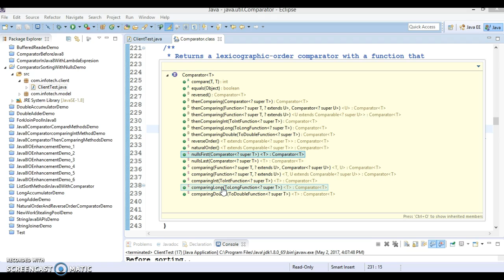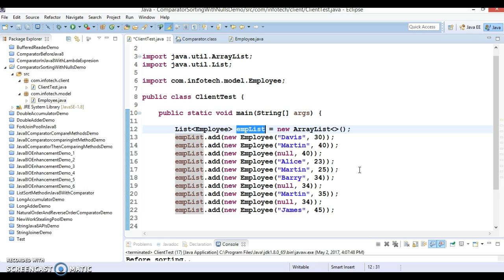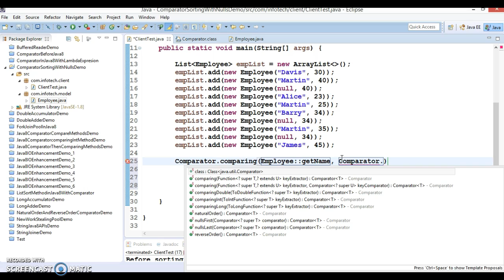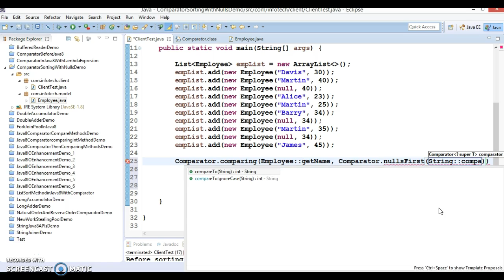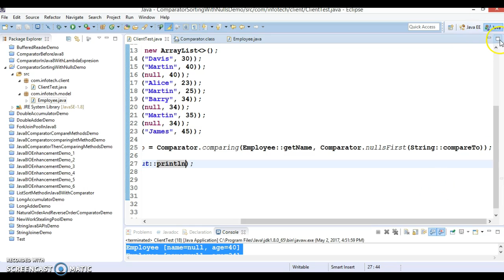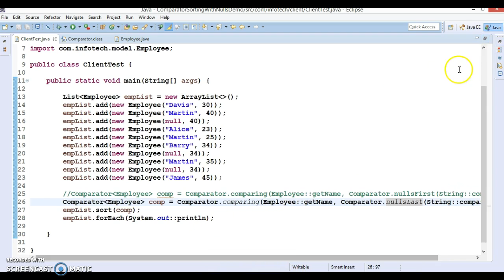Java 8 Comparator’s(nullsFirst()and nullsLast()) methods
In this video tutorial I will explain you how to work with Java
8 Comparator’s null handling using nullsFirst() and nullsLast()
methods using a demo project
Below is the GitHub link to download source code: